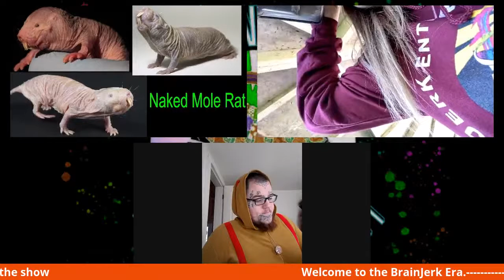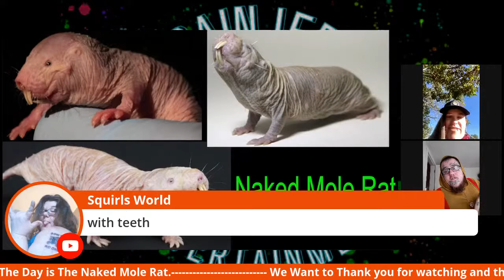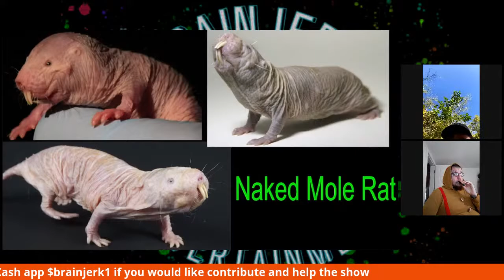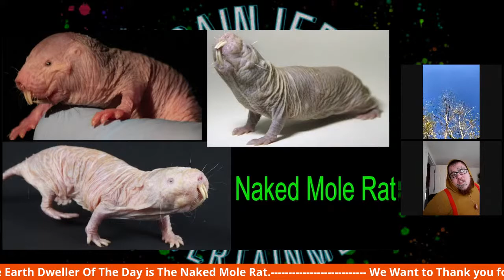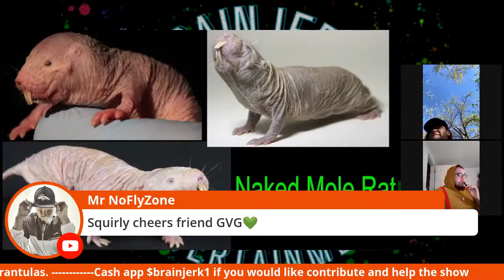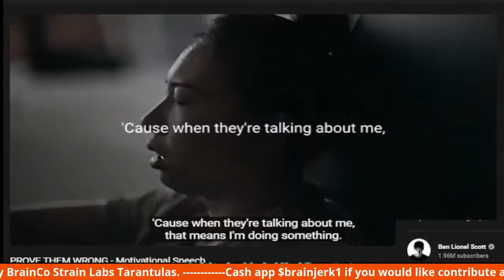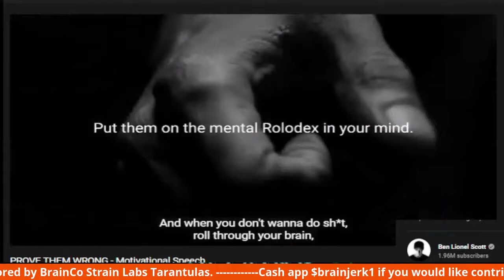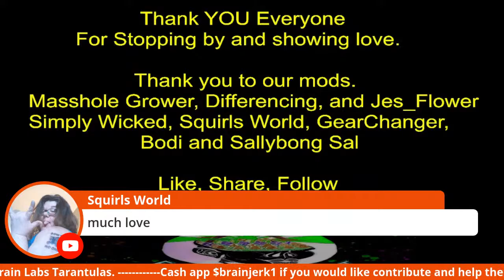Light it UP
Come chat with us and join in on the fun. Entertaining and Informational all in the same bowl. Todays Light It UP Spotlight is Ben Lionel Scott's "Prove Them Wrong"  video and  We Learn about the Earth Dweller Of The Day: The Naked Mole Rat